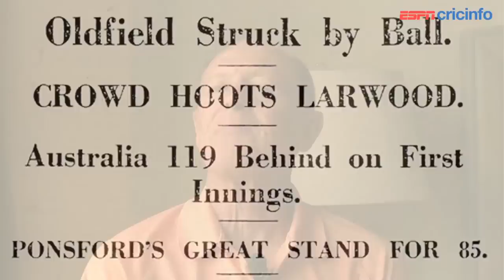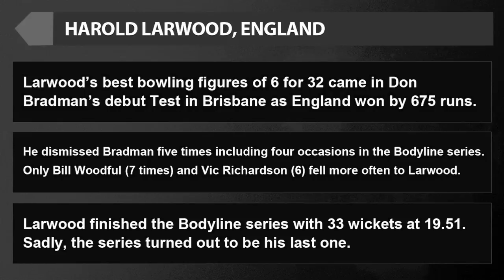My XI - Geoffrey Boycott: Harold Larwood - 'The sole reason England won the Bodyline series'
Geoffrey Boycott on his eleven favourite bowlers. Part two: Harold Larwood was fast, accurate, and one to do what his captain asked. And he paid the price for it